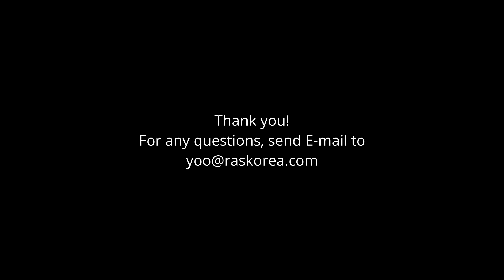modular measuring fixture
we made common measuring fixture to be used for 14 different plastic parts of measuring